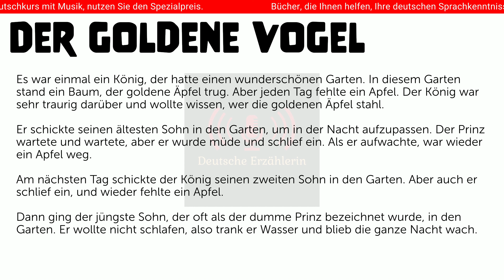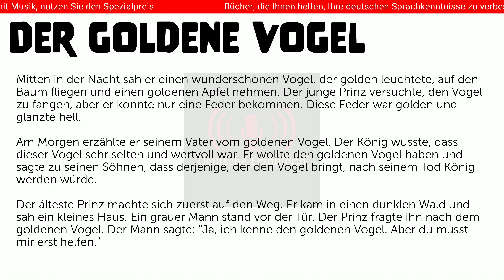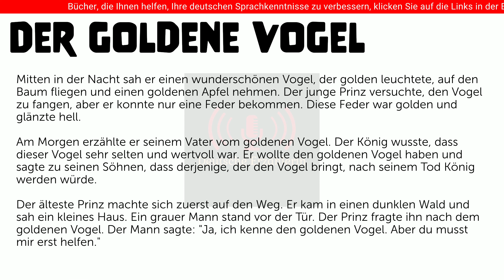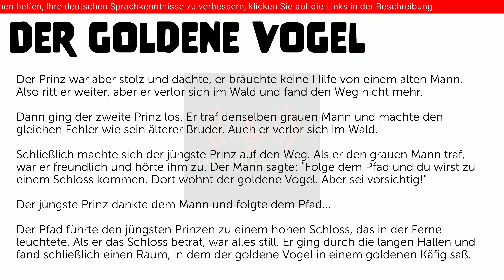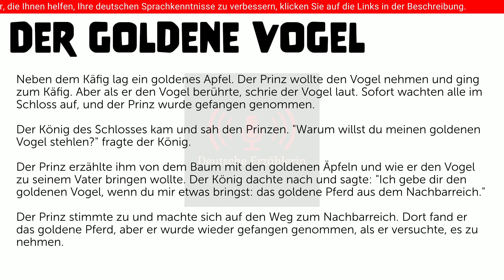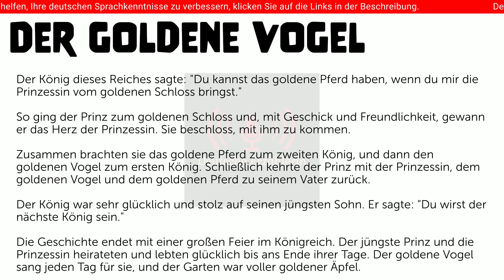Grimm's Märchen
Grimm's Märchen - Der goldene Vogel - deutsche Geschichte

Bücher, die mir geholfen haben, mein Deutsch noch weiter zu verbessern.

- Prüfung Express:

- Ab sofort besser sprechen - 700+ Techniken & Phrasen:

- Deutsch B1 Prüfung Schreiben Beispiele: